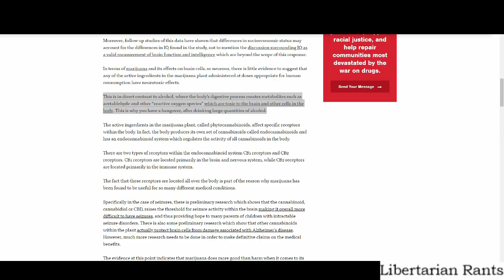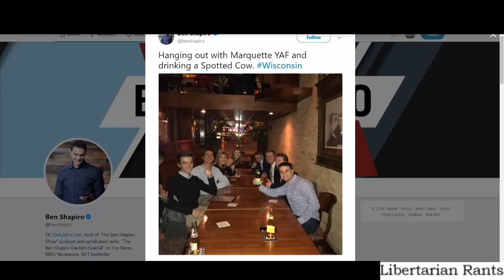An Issue I Have With Ben Shapiro